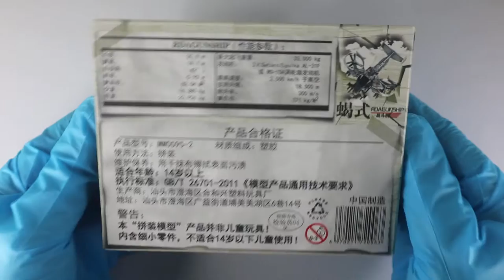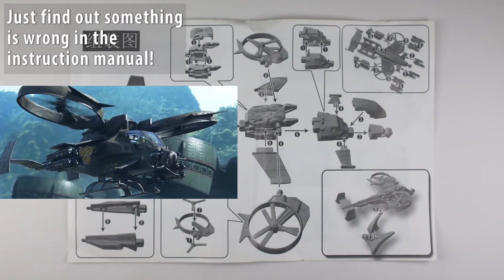Avatar AT-99 Scorpion Gunship 1/165 scale model hand painting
The AT-99 is a fictional aircraft in the movie Avatar (2009)
This model is manufactured by 4D Puzzle Model. It is currently the only fictional aircraft of the whole series.